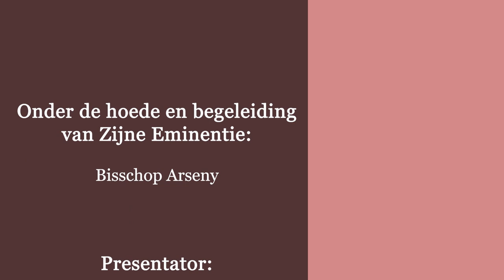ذبيحة التسبيح - الحلقة التاسعة - الكنيسة .. معنى وقيمة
ذبيحة التسبيح - الحلقة التاسعة - الكنيسة .. معنى وقيمة - تقديم القمص يوساب ثابت - كاهن كنيسة السيدة العذراء و الانبا بولا بمدينة ليواردن - هولندا